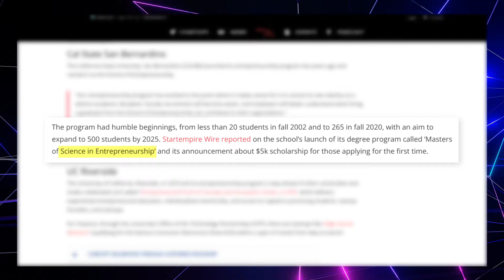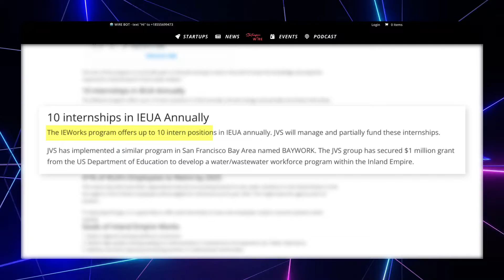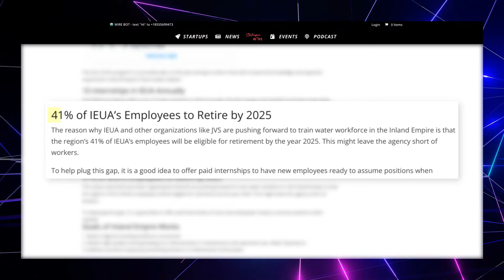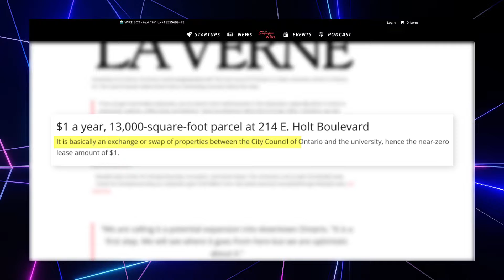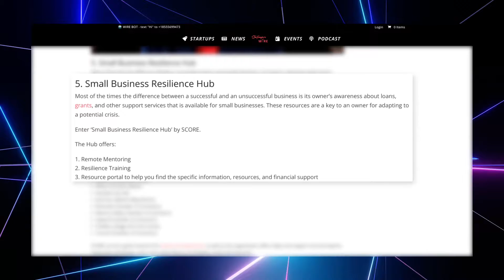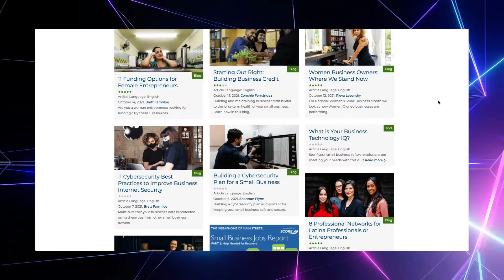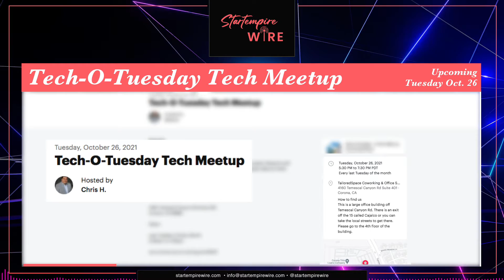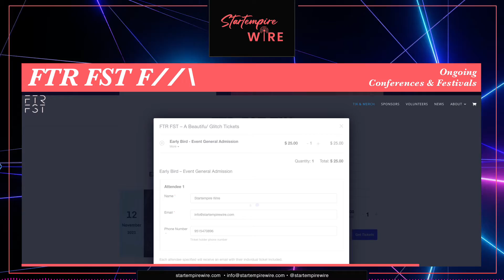WWR 8: Entrepreneurship Programs, A Water Workforce, Economic Development, SCORE Mentors & More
Want To Know What's going on for Startups & the Startup Community in the Inland Empire? Check out the Startempire Weekly Wire Roundup.
This video Newsletter is a wrap Up of Articles, News & Events around the Inland Empire & part of Startempire Wire - an aggregate location on the web dedicated to connecting you with the best startups, people and events in the Inland Empire
All of the Articles mentioned in this roundup  and the script can be found on The Startempire Wire Website.

0:00 Intro

In Weekly Wire Roundup No.8 we cover:
1:01 1. 4 Inland Empire Universities Betting Big Time on their Entrepreneurship Programs
2:54 2. JVS Gets $1M Grant to Develop a Water Workforce Program in the Inland Empire
4:20 3. Riverside County Office of the Economic Development
5:35 4. University of La Verne to Open a Business School in Ontario, CA
6:50 5. 6 Reasons Why SCORE is the hidden gem for startup mentorship in the Inland Empire
8:32 6. 5 Innovative Companies in the Inland Empire to Inspire your Next Startup

Upcoming Meetups & Meetings
10:08 • Inland Empire Bitcoin Happy Hour - Mon Oct 25
10:34 • Tech-O-Tuesday Tech Meetup - Tue Oct 26

Conferences & Festivals
11:04 Ongoing: Riverside Angel Summit Until Nov 3
• WORKSHOP XIII: Due Diligence Essentials Roadmap: Finalist Deep Dive (Finalists) on Oct 25
• Investor Due Diligence on the Finalists Begins on Oct 25
11:40 Upcoming: FTR FST  Nov 12

Join Our Email List at Startempirewire.com

Please follow Startempire Wire on our other social media channels.